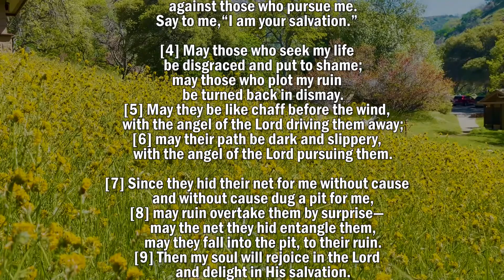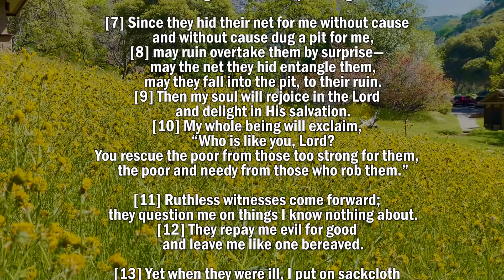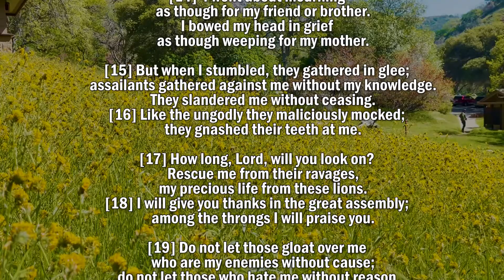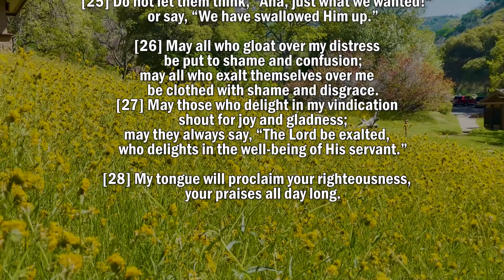Books of Psalms | Chapter 35 | Reflections for the Season of Lent | Read by: Steph Elizarde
Video Background Filmed at Sequoia National Park, California

Psalm 35
Of David.

1
Contend, Lord, with those who contend with me;
    fight against those who fight against me.
2
Take up shield and armor;
    arise and come to my aid.
3
Brandish spear and javelin[a]
    against those who pursue me.
Say to me,
    “I am your salvation.”

4
May those who seek my life
    be disgraced and put to shame;
may those who plot my ruin
    be turned back in dismay.
5
May they be like chaff before the wind,
    with the angel of the Lord driving them away;
6
may their path be dark and slippery,
    with the angel of the Lord pursuing them.

7
Since they hid their net for me without cause
    and without cause dug a pit for me,
8
may ruin overtake them by surprise—
    may the net they hid entangle them,
    may they fall into the pit, to their ruin.
9
Then my soul will rejoice in the Lord
    and delight in his salvation.
10
My whole being will exclaim,
    “Who is like you, Lord?
You rescue the poor from those too strong for them,
    the poor and needy from those who rob them.”

11
Ruthless witnesses come forward;
    they question me on things I know nothing about.
12
They repay me evil for good
    and leave me like one bereaved.
13
Yet when they were ill, I put on sackcloth
    and humbled myself with fasting.
When my prayers returned to me unanswered,
14
    I went about mourning
    as though for my friend or brother.
I bowed my head in grief
    as though weeping for my mother.
15
But when I stumbled, they gathered in glee;
    assailants gathered against me without my knowledge.
    They slandered me without ceasing.
16
Like the ungodly they maliciously mocked;[b]
    they gnashed their teeth at me.

17
How long, Lord, will you look on?
    Rescue me from their ravages,
    my precious life from these lions.
18
I will give you thanks in the great assembly;
    among the throngs I will praise you.
19
Do not let those gloat over me
    who are my enemies without cause;
do not let those who hate me without reason
    maliciously wink the eye.
20
They do not speak peaceably,
    but devise false accusations
    against those who live quietly in the land.
21
They sneer at me and say, “Aha! Aha!
    With our own eyes we have seen it.”

22
Lord, you have seen this; do not be silent.
    Do not be far from me, Lord.
23
Awake, and rise to my defense!
    Contend for me, my God and Lord.
24
Vindicate me in your righteousness, Lord my God;
    do not let them gloat over me.
25
Do not let them think, “Aha, just what we wanted!”
    or say, “We have swallowed him up.”

26
May all who gloat over my distress
    be put to shame and confusion;
may all who exalt themselves over me
    be clothed with shame and disgrace.
27
May those who delight in my vindication
    shout for joy and gladness;
may they always say, “The Lord be exalted,
    who delights in the well-being of his servant.”

28
My tongue will proclaim your righteousness,
    your praises all day long.